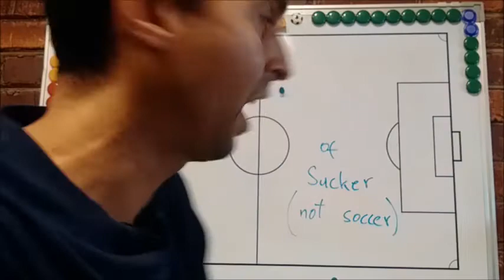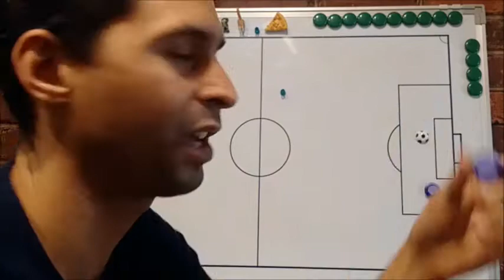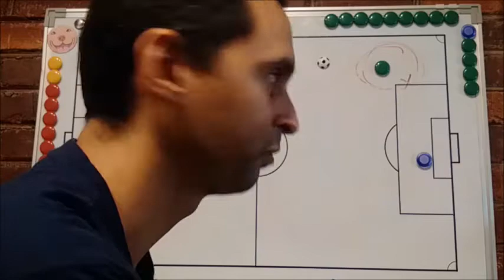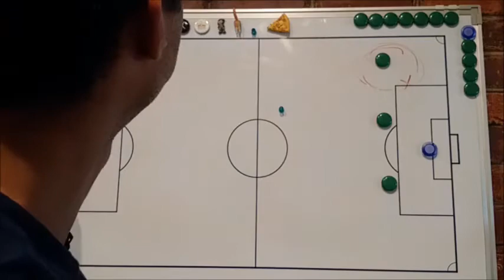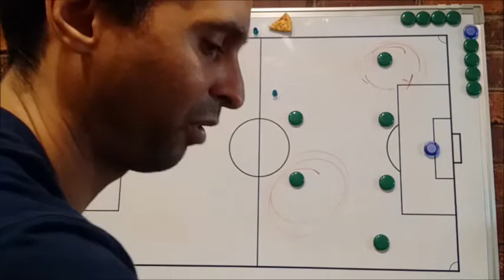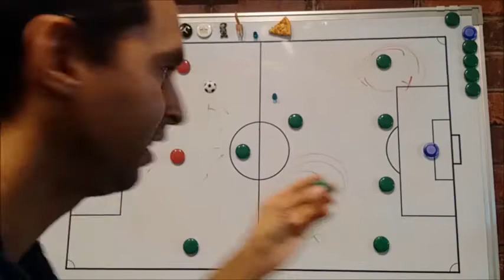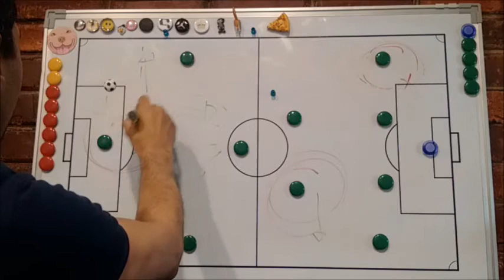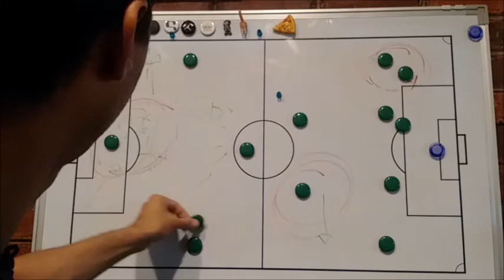[ENG] Germany and their problems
Germany analyzed in the context of Confederation Cup Russia 2017